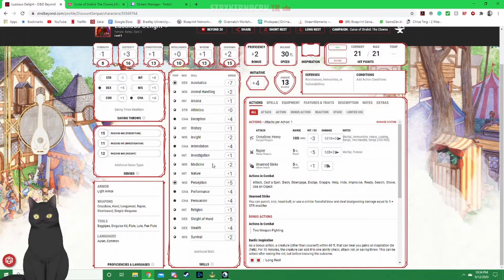DND Part 47